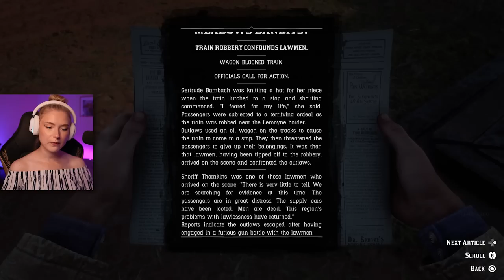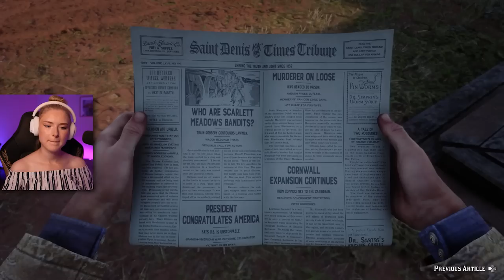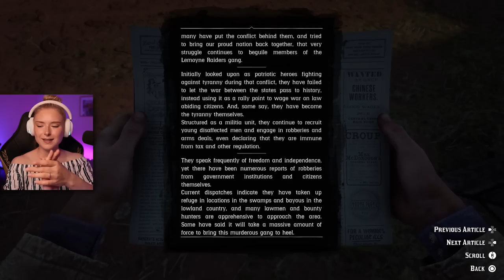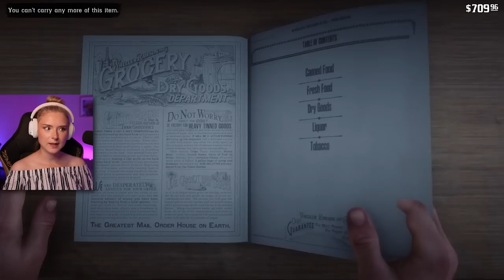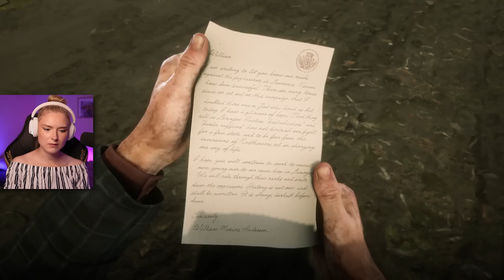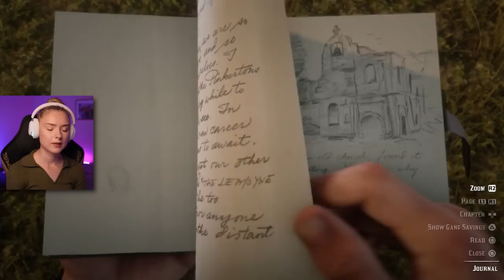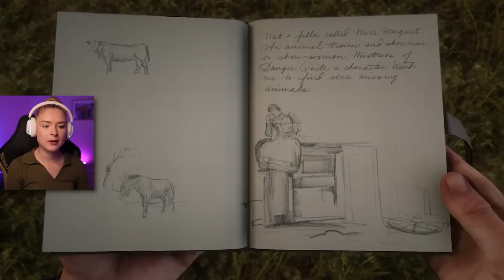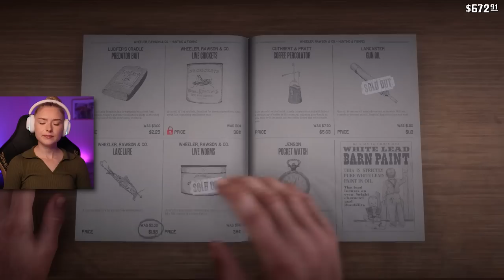Good-Boy Arthur & Moonshiners - Red Dead Redemption 2 - Part 10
Let's play Red Dead Redemption 2 PS5 gameplay walkthrough playthrough part 10. Welcome to my playthrough on Red Dead Redemption 2.